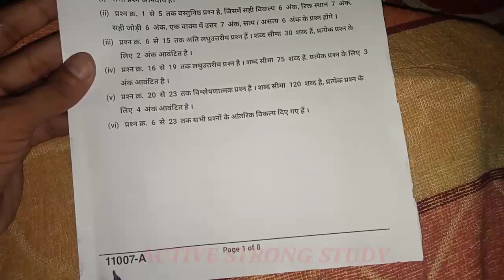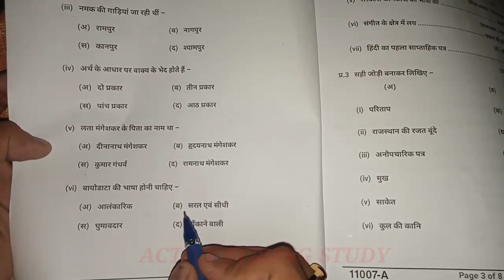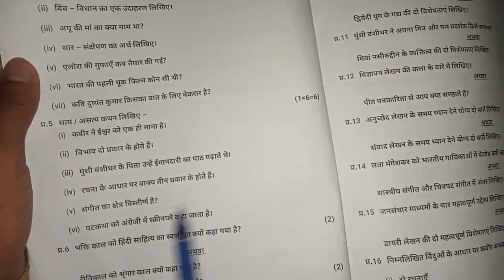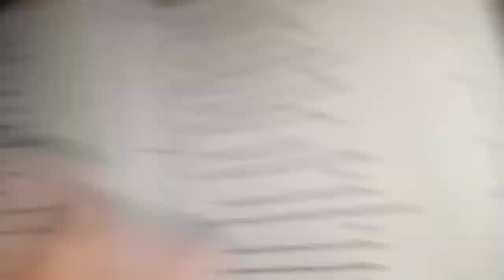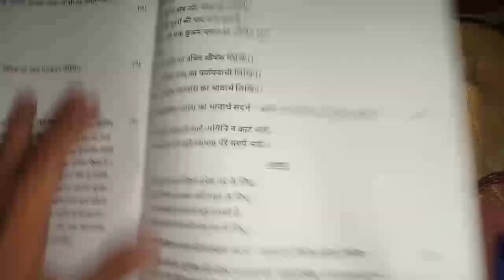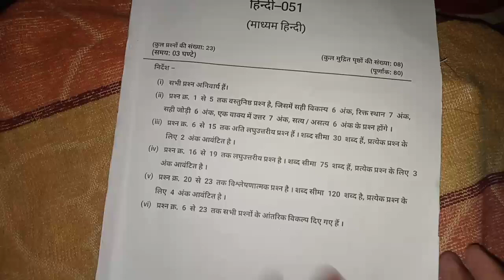Class 11th hindi trimasik paper 2023-24/🔥 कक्षा 11वीं हिंदी त्रैमासिक पेपर 2023-24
13 सितंबर का असली पेपर कक्षा 11वीं हिंदी

कक्षा 11वीं हिंदी त्रैमासिक परीक्षा पेपर 2023–24
mp board class 11th hindi trimasik pariksha paper 2023-24
full solution class 11th hindi trimasik paper 2023-24
100% real paper class 11th hindi trimasik paper 2023-24
real paper class 11th hindi trimasik paper 2023-24
11th class hindi trimasik paper 2023-24
class 11th hindi quarterly exam paper 2023-24
quarterly exam paper class 11th hindi
quarterly exam paper 2023-24
mp board 11th hindi quarterly exam paper 2023-24
11th class hindi
kaksha 11 Hind trimasik paper 2023-24
kaksha 11vin hindi trimasik pariksha 2023-24